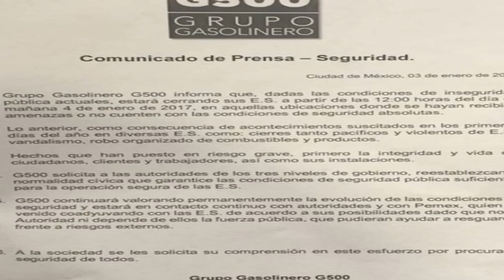G500 Podría Cerrar 1800 Sucursales de Gasolineras por Gasolinazo Elliott KbDavis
Playlist Grupo gasolinero G500 cerrara al rededor de 1800 estaciones de servicio de las 11 mil 400 que tiene en el país, anuncio hoy en un comunicado.
Debido a las constantes protestas bloqueos y amenazas a las gasolineras del país, han tomado la decisión de que mañana a partir de las 12 del día cerraran sus sucursales ya sea por horas o por días, dependiendo del peligro que exista en las zonas, en un caso extremo se cerraran por días las mil 800 estaciones.
El precedente de la empresa, pidió ayuda a las autoridades para que el orden se restablecer y puedan operar con normalidad.
También afirmo que no esta en contra de las protestas, si no lo que le preocupa es la violencia y los robos